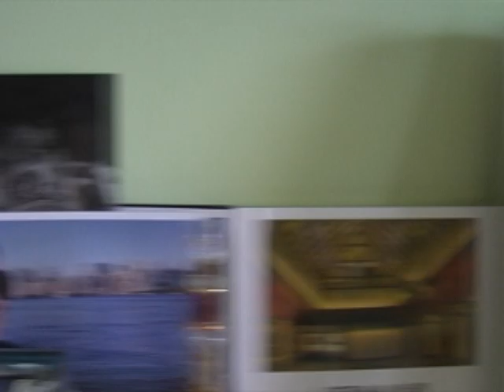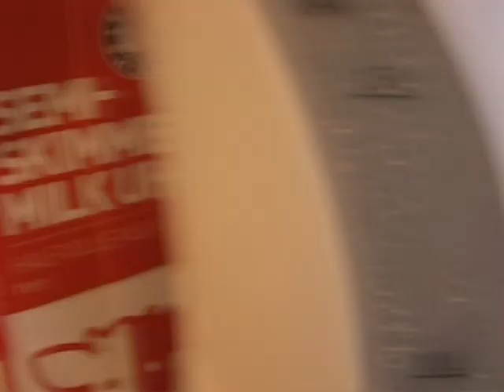Amor Perfeito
Musica de Airton Perrone e Marls Kaputz